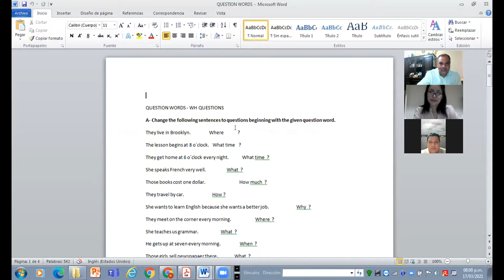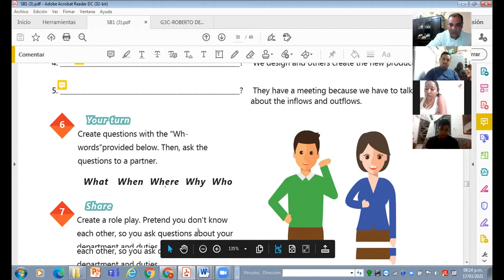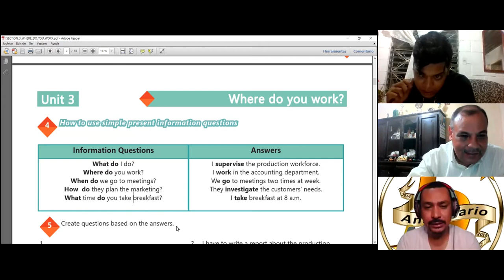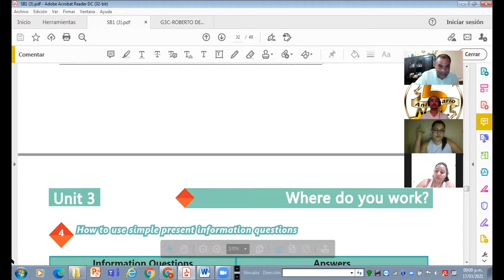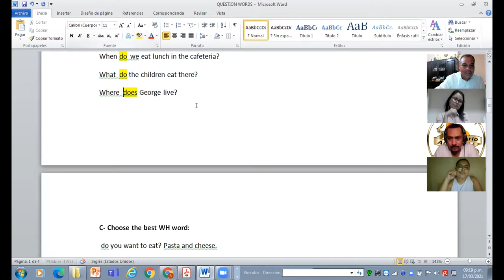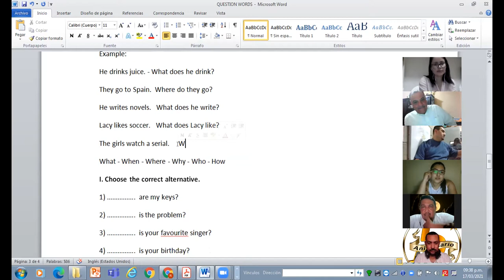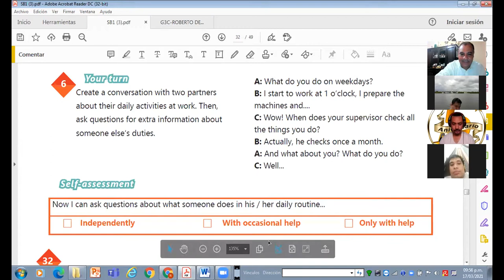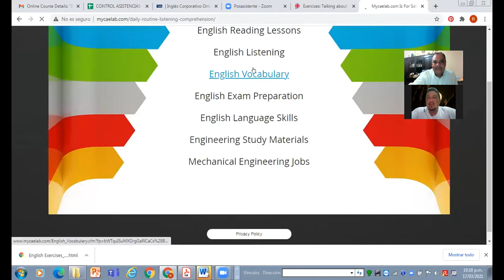Ingles Corporativo-Videoconferencia #12 How to use simple presentinformation questions.